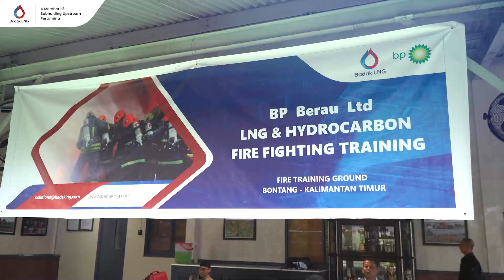Pekerja BP Berau Ltd. Jalani LNG & Hydrocarbon Fire Fighting Training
BP Berau Ltd. kembali mengirimkan pekerjanya untuk menjalani LNG & Hydrocarbon Fire Fighting Training di Fire Training Ground Badak LNG. Dilaksanakan pada tanggal 21-23 Oktober 2024, pada angkatan ketiga ini pelatihan diikuti sebanyak 22 peserta.